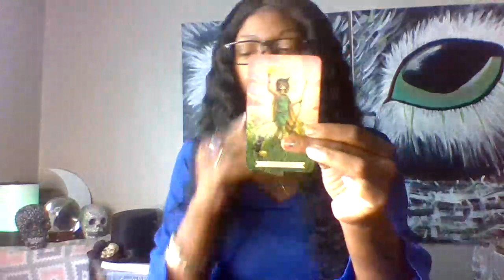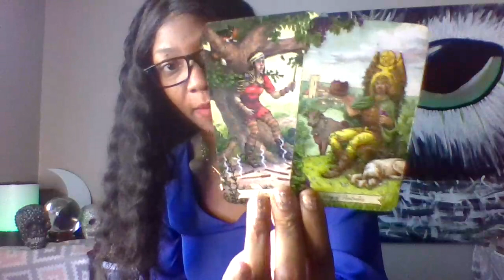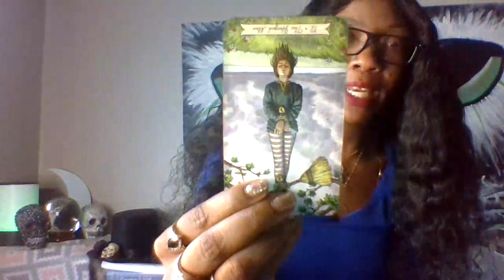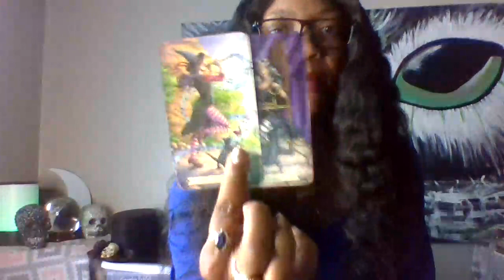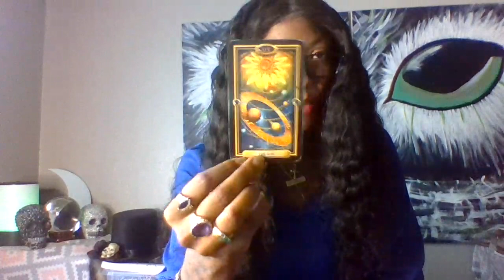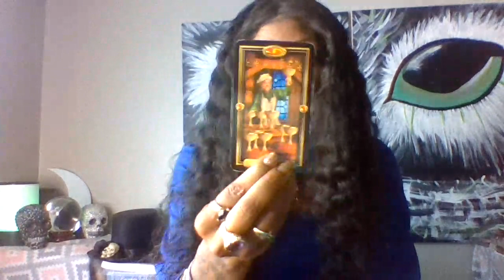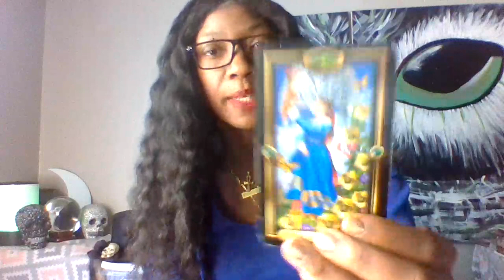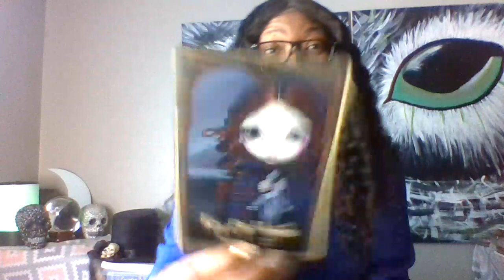PISCES MOON BUTTERFLIES 5-15 JUNE 2020